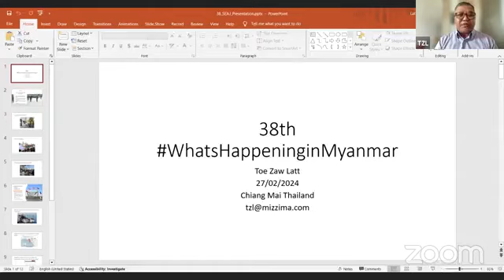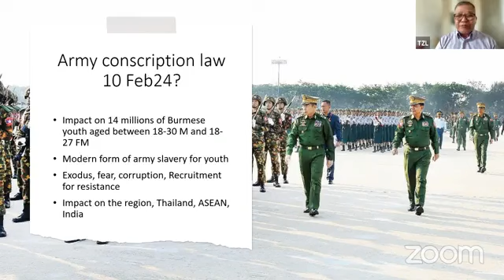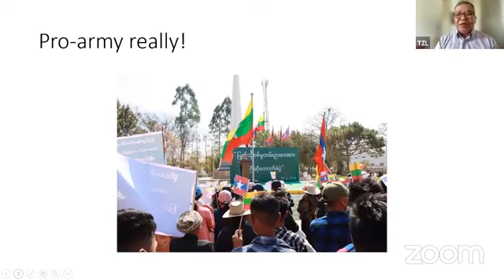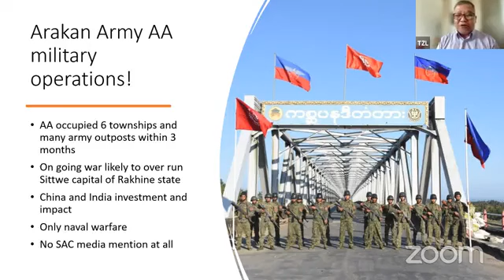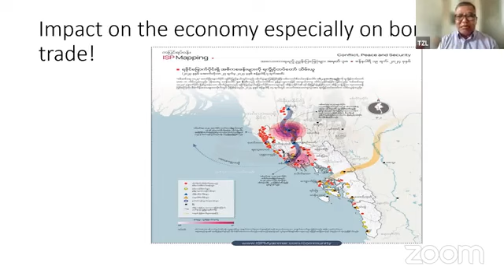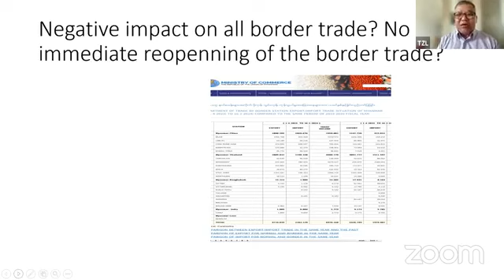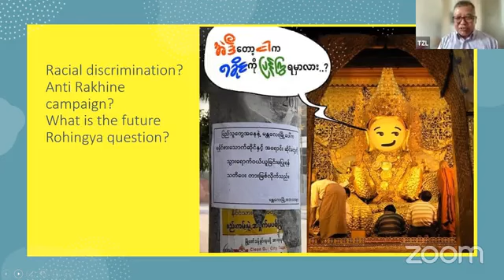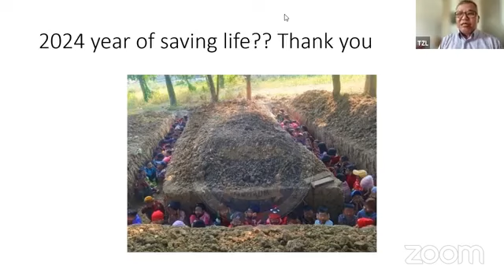38th WhatsHappeninginMyanmar Monthly Updates (27/2/24)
38th WhatsHappeninginMyanmar Monthly Updates
Speaker: Toe Zaw Latt, Mizzima Media Group
Moderator: Rosalia Sciortino, SEA Junction